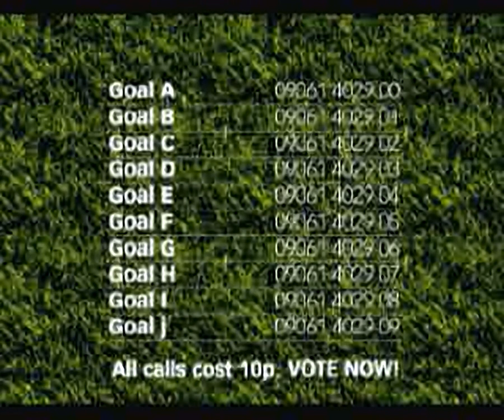Goal of the month 1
Original filename: GOAL.STR